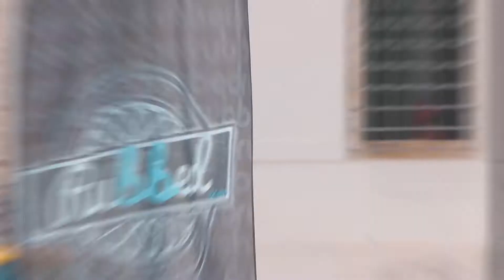Euroscrapers 3 - the teaser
Euroscrapers 3 by VAG Force

Piazza Rumor - Torri di Arcugnano (VI) - Italy